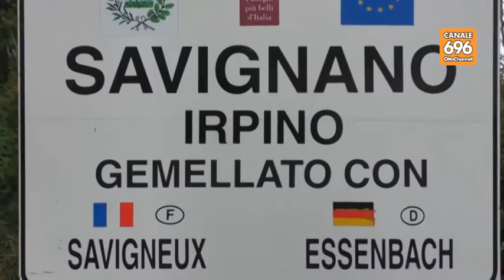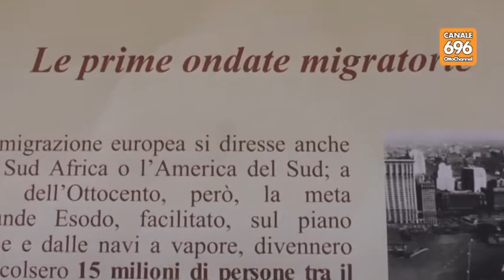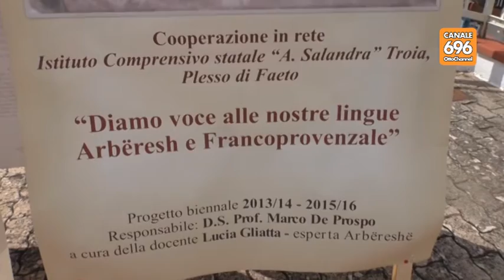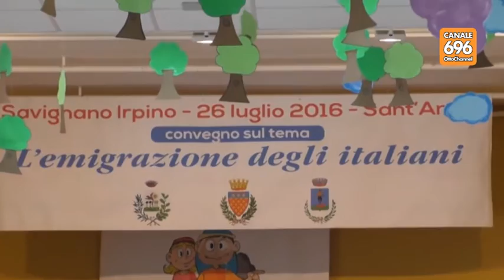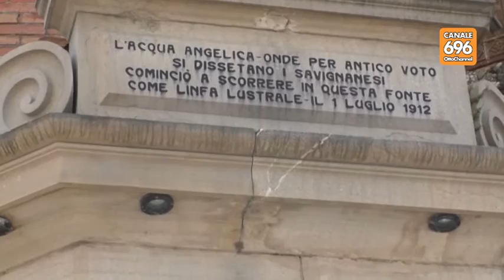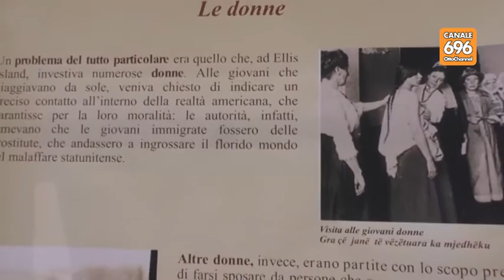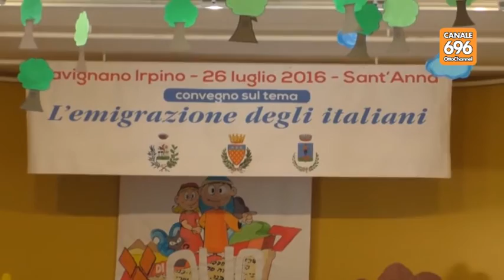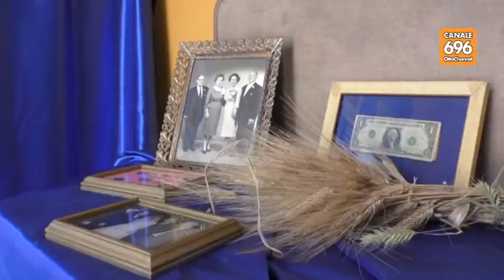OTTOPER - EMIGRANTI DI SAVIGNANO IRPINO